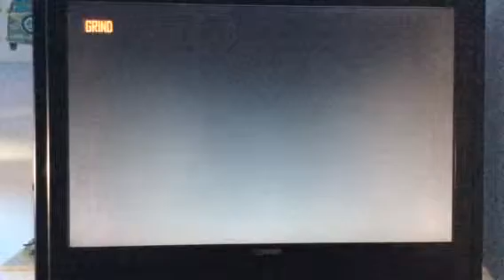Smashbro74 bo2 team death match